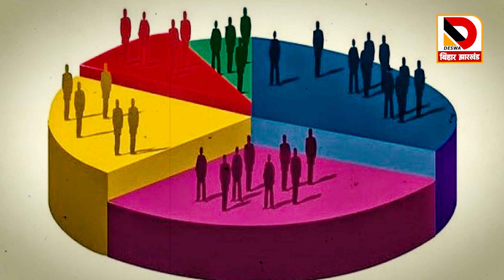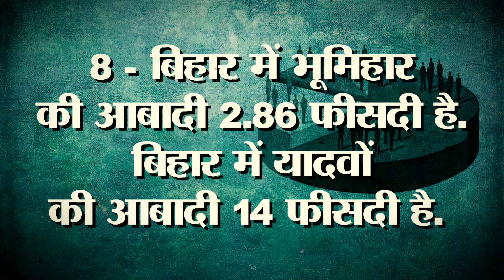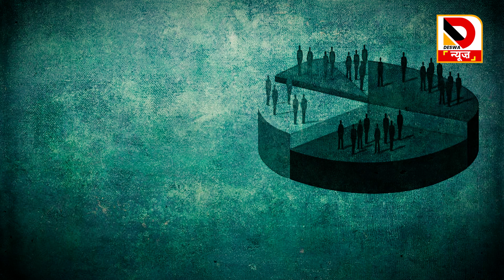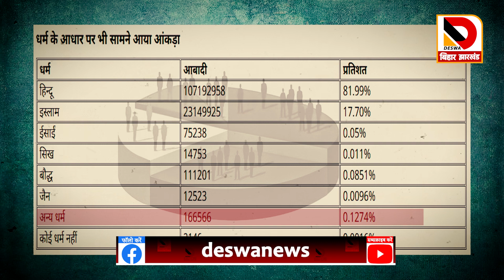जातिगत जनगणना में क्या है खास, किस वर्ग की कितनी हिस्सेदारी ? , पूरी जानकारी